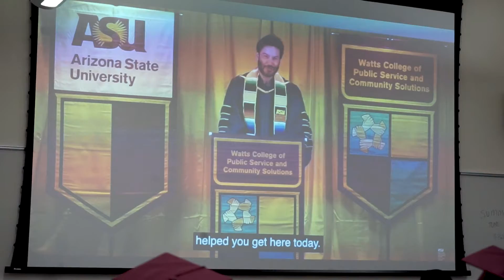Spring 2021 Convocation Highlights